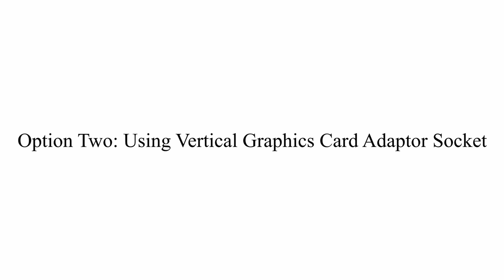InWin PCI-E Riser Cable & Socket Installation - Vertical GPU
Step by step guide to installing InWin's vertical graphics card kit (links to kit below). In the video I show installation using both the cases vertical PCI-E expansion slots and also using the kits adaptor socket in the horizontal expansion slots (which allows for installation in cases without vertical expansions sockets).

Although I show both methods for completeness, I strongly recommend using the second method for better thermal performance for some shocking thermal testing results. To see the vertical GPU kit used in a build check out my InWin 216 - High End £3500 PC Build